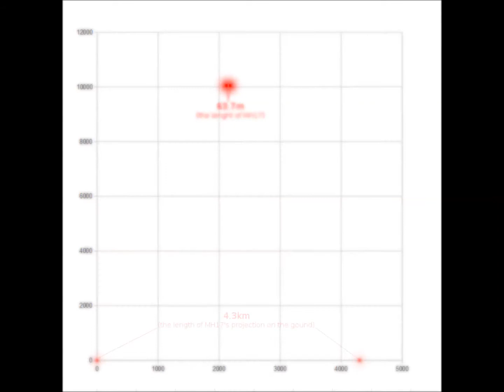Proof that the alleged MH17 shoot-down photos are FAKE!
As the titles states. The images are not only fake, they're pathetic.

The coordinates for the location of that cloud is as follows:
47°57'39.91"N  37°51'35.33"E To verify this yourself, open google earth, drop those co-ords into the search bar and click search. Once you're there, click "view" then "Historical imagery", and revert the scale back to August 2012, and you'll see the exact same cloud in the exact same place.